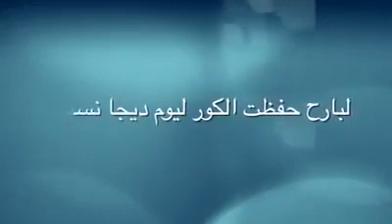Despacito/ديسباسيتو باللهجة الجزائرية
ديسباسيتو باللهجة الجزائرية,
اغنية ديسباسيتو باللهجة الجزائرية,
اغنية ديسباسيتو باللهجة الجزائرية 2017
despacito الحان وشباب,
despacito mp3,
despacito موسيقى,
despacito مهارات نيمار,
despacito مضحك,
despacito لحن فقط,
despacito لحن اغنية,
despacito كلمات,
despacito كتابة,
despacito كليب,
despacito قلبي,
اخيرا قالها despacito مسرع,
اخيرا قالها despacito reaction,
واخيراً قالها despacito